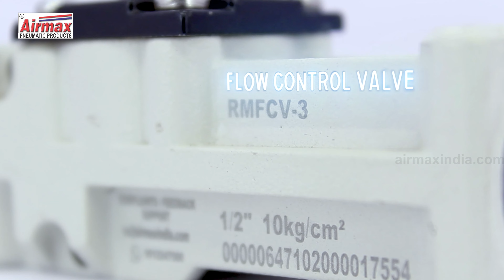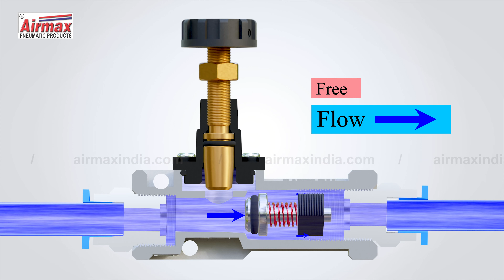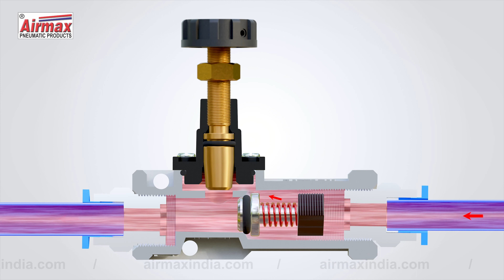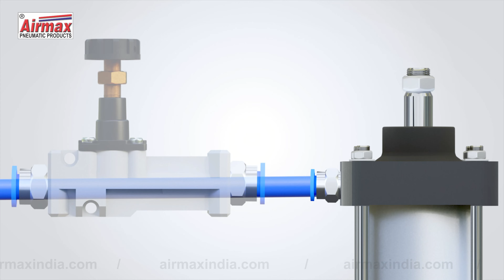How Pneumatic Flow Control Valve Works | FCV | Airmax Pneumatics LTD.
Welcome to Airmax Pneumatics Video Tutorial. In this video you can see how you can use Flow Control Valve to Control your pneumatic air cylinder.

The RMFCV model flow control valve easily sustains up to 10 kg/cm2 pressure of compressed air.
It is available in a long size range from 1/4", 3/8", 1/2", 3/4", and 1" inch.

Credits
Video made by Rizwan Pathan from @Rizwansideas